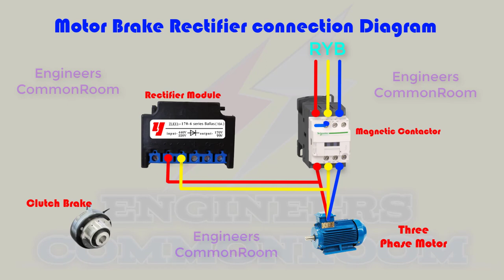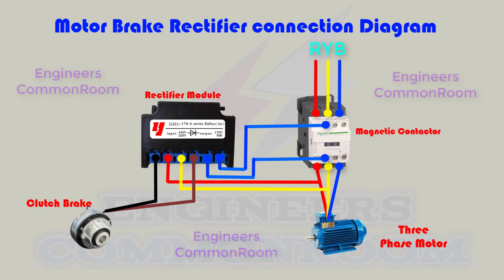Motor brake rectifier connection diagram | Engineers CommonRoom ।Electrical Circuit Diagram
Motor brake rectifier connection diagram | Engineers CommonRoom
The brake rectifier converts the mains voltage into a DC voltage. An electromechanical brake is controlled and released with this DC voltage. The power supply to the brake is interrupted by switching off the mains voltage. The magnetic field of the brake reduces and the brake is applied (after a delay).

Electrical Engineering
Engineers @Bd Electrical School @Ahnaf kids Zone